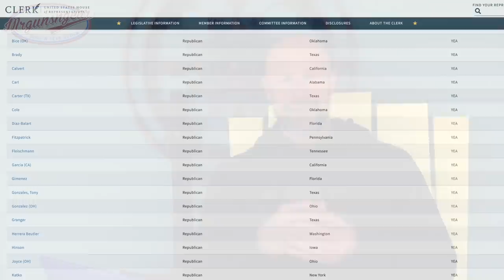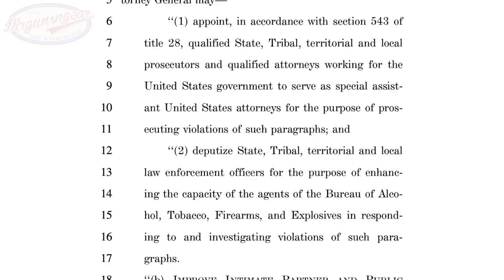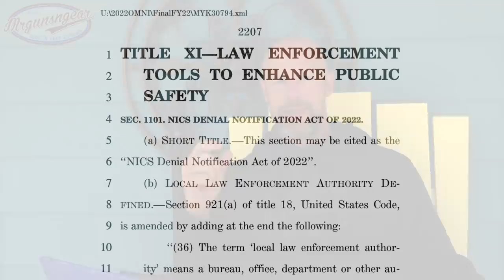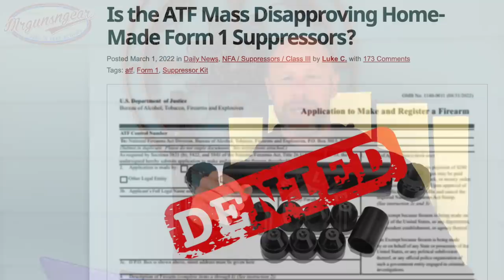Congress Just Passed Backdoor Gun Control Through The Omnibus Spending Bill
Congress just passed an omnibus bill that includes the  (VAWA) and the NICS Denial Notification Act—both of which included gun control...

Facebook.com/Mrgunsngear

Instagram.com/mrgunsngearchannel

Email sign up:
Mrgunsngear.com
MRGNG.org